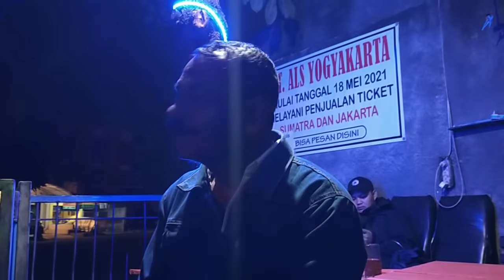TEPAT PUKUL 03.00 BUS ALS 311 TIBA DI KOTA JOGJAKARTA